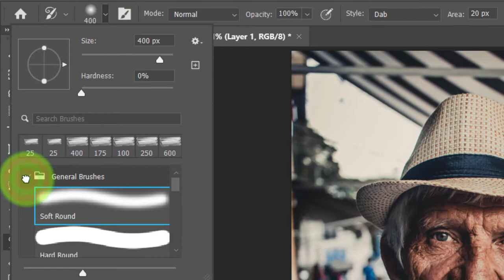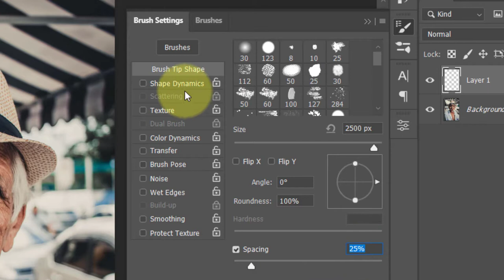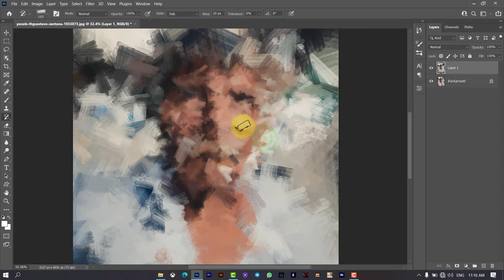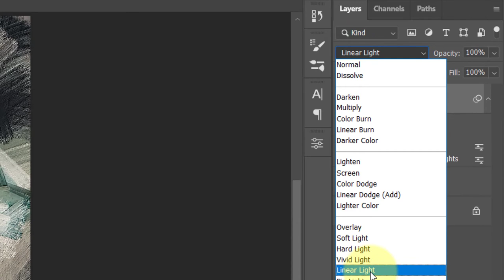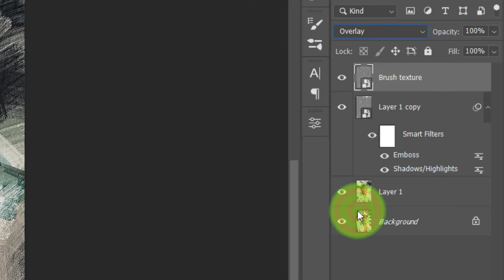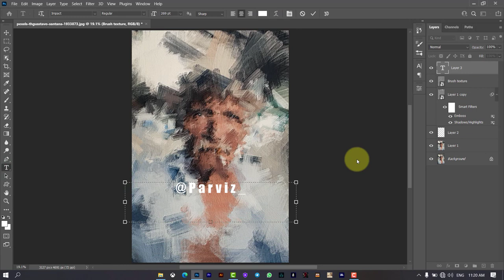How To Turn A Photo Into OIL PAINTING Effect In Photoshop | Oil Paint Effect Tutorial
Hey Guys I'm Parviz, Wish You Good Moments
In This Photoshop Tutorial I Will Show You How To Apply A Beautiful Oil_Paint Effect On Your Photos In Photoshop Easily In Less Than 5 minutes
If You're Interested In To Painting (Oil Painting Or Other Kind Of Paintings) In Photoshop, Don't Miss This Video 🥰💖
Send Your Beautiful Photos With Oil Painting Effect Made In Photoshop To My Instagram's Direct, I Will Share Best Of Them With Your Name In Story 😍

0:00 - Intro
0:24 - Installing A Costume Brush In Photoshop
0:31 - Creating Oil Painting Effect
3:11 - Adding Oil Paint Texture
5:08 - Outro